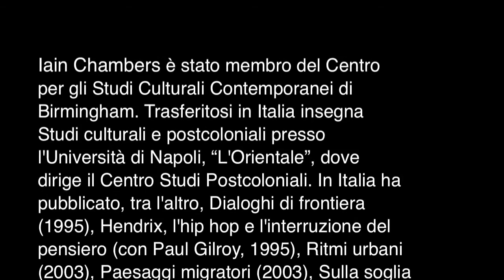WOTS? - Intervista al Prof. Iain Chambers 1/4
Intervista a Iain Chambers -- Antonio Gramsci, il Centre for Contemporary Cultural Studies di Birmingham e gli Studi Post-Coloniali - Paolo Marinaro

Iain Chambers è stato membro del Centro per gli Studi Culturali Contemporanei di Birmingham. Trasferitosi in Italia insegna Studi culturali e postcoloniali presso l'Università di Napoli, "L'Orientale", dove dirige il Centro Studi Postcoloniali. In Italia ha pubblicato, tra l'altro, Dialoghi di frontiera (1995), Hendrix, l'hip hop e l'interruzione del pensiero (con Paul Gilroy, 1995), Ritmi urbani (2003), Paesaggi migratori (2003), Sulla soglia del mondo (2003), Cultura e identità nell'epoca postcoloniale (2003), L'altrove dell'Occidente (2003).